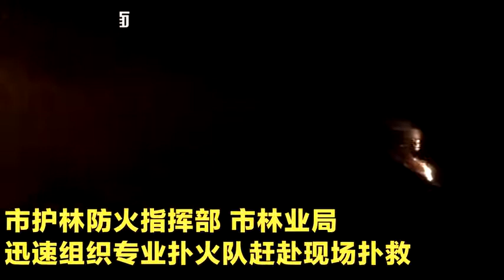Video clip of Liangshan fire in Sichuan, China